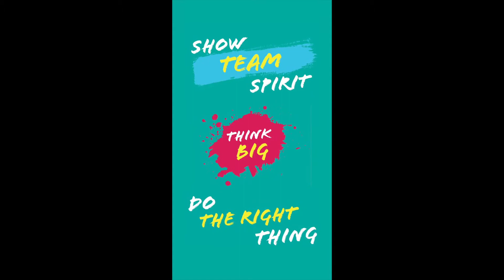Attendance Talk Ms Doughty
Ms Doughty discusses why attendance is important at E-Act Parkwood Academy